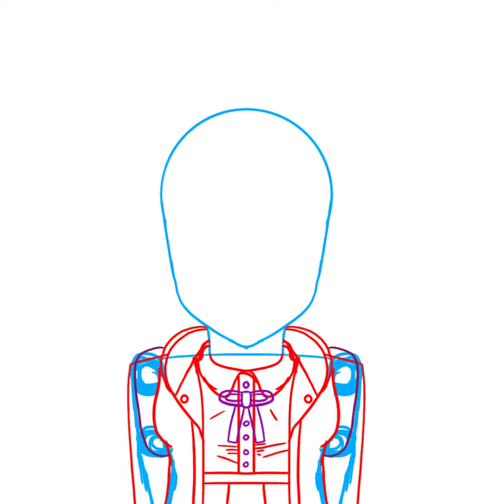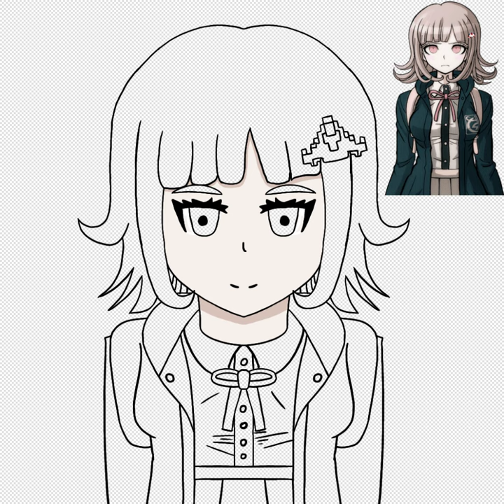🎮CHIAKI NANAMI - SPEEDPAINT🎮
media- Danganronpa
drawing program- ibis paint
time taken- 1 hour

likes and subs appreciated!